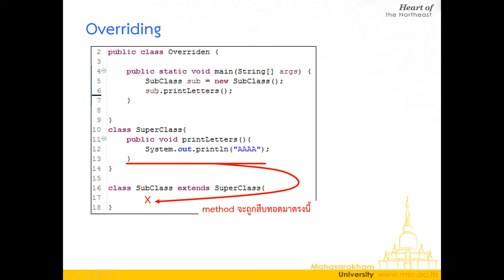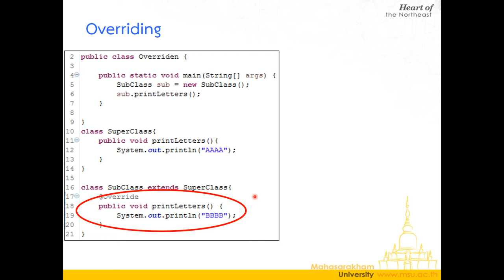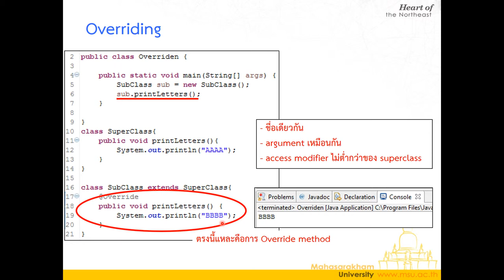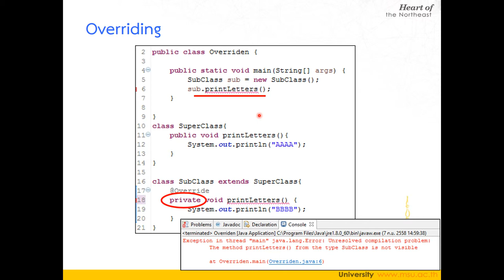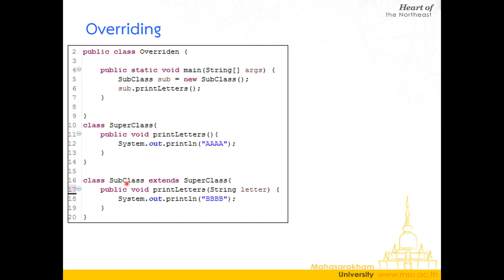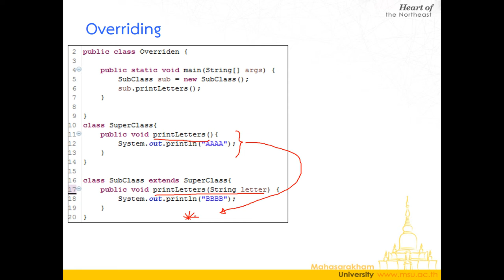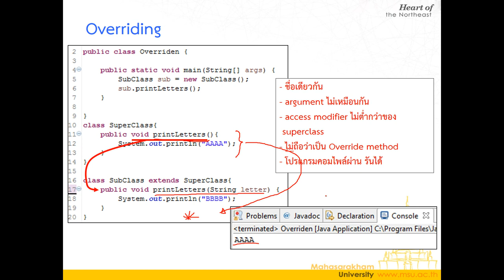Lecture 3 Inheritance and Polymorphism - 07 การใช้งาน Overriding method